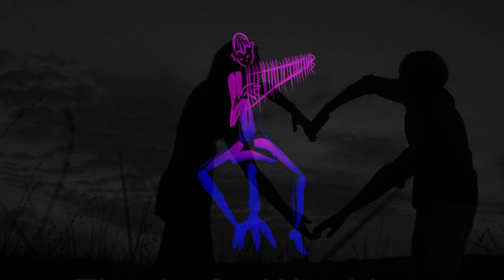Richard Marx - Right Here Waiting - Hendrik Brits Pan flute Artist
Richard Noel Marx (born September 16, 1963) is an American adult contemporary and pop/rock singer, songwriter, musician, and record producer.

Just love this song hope you enjoy!